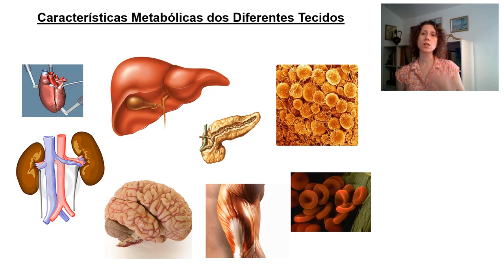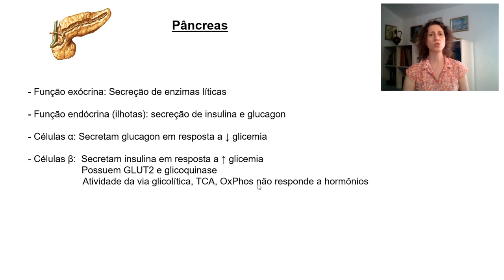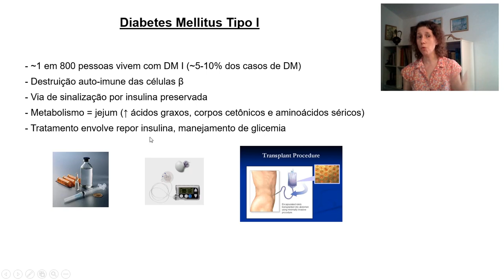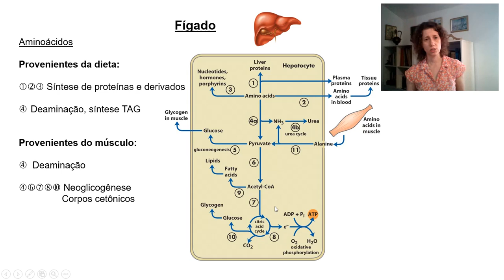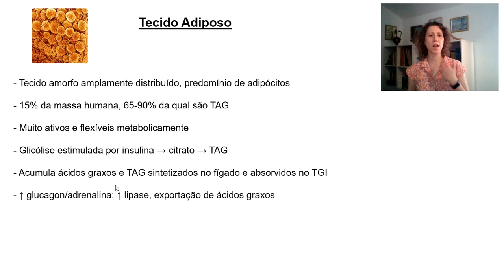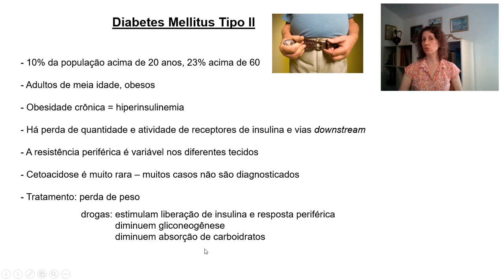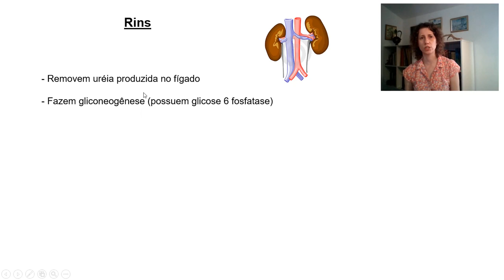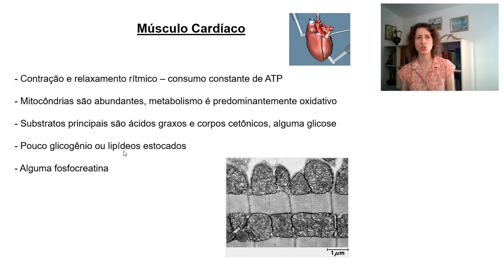Especificidades teciduais metabólicas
Aula de graduação para estudantes de ciências moleculares